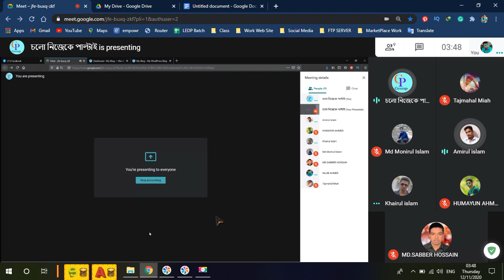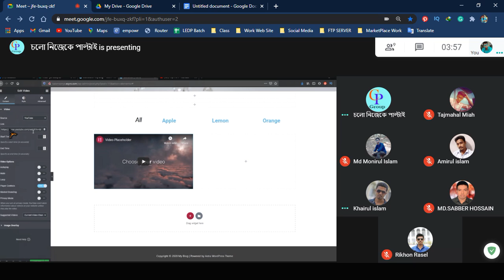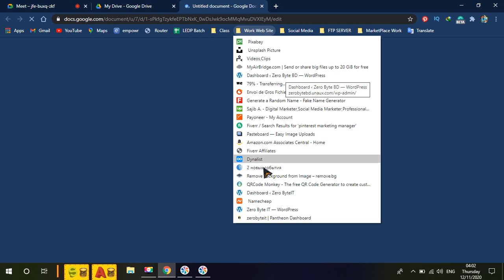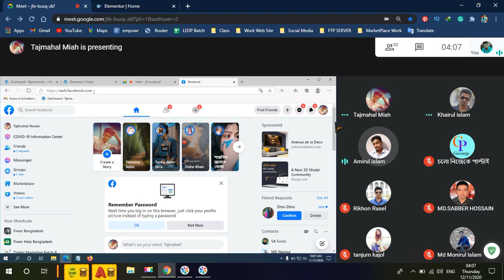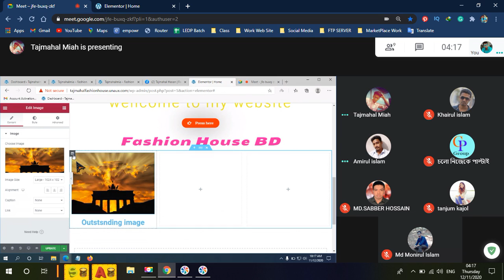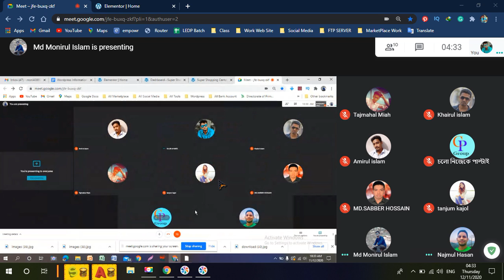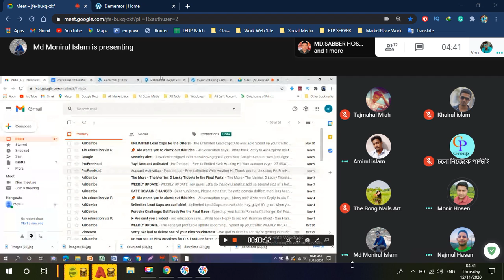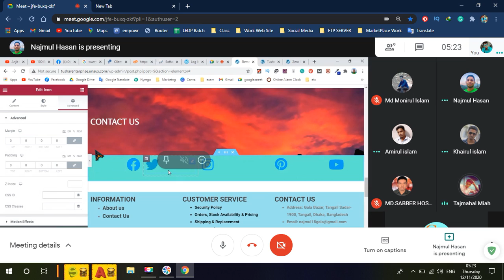Digital Marketing Class 38 Web site Ceate 2 Ledp Batch 8 Tangail